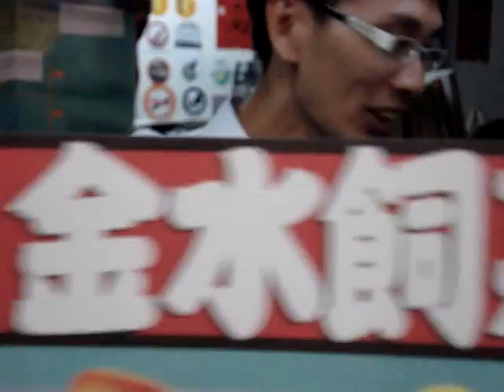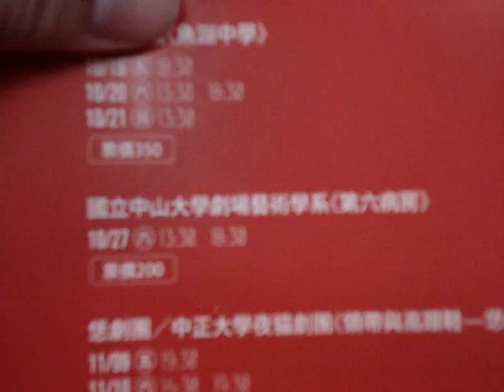【工商服務】阮劇團年度大戲「金水飼某」&見花開劇展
前往圖書室填寫「金水飼某」團購單，原價門票打八折~~

此外若再搭配「見花開」劇展的活動
任選兩檔戲是七折的優惠！！

鄉親啊~~心動也是要趕快行動啊~~